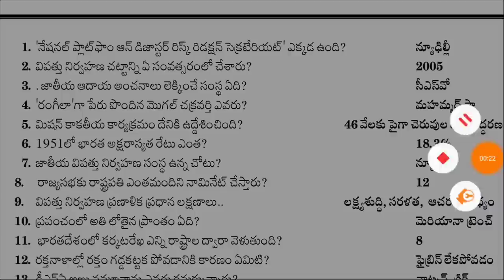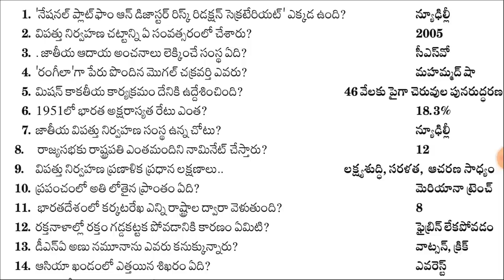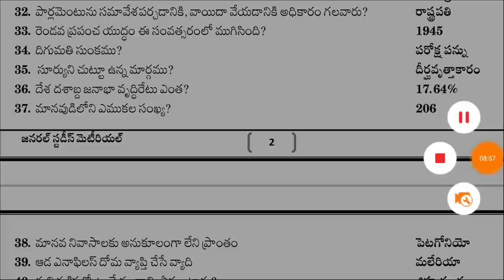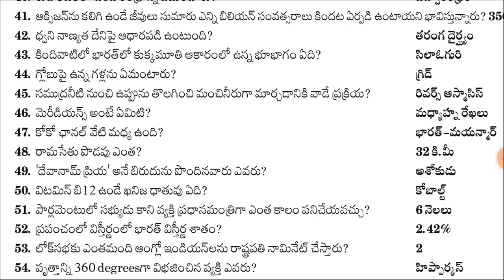AP High Court Model Paper-1 | GK & English| Most important Previous & Expected Bits | RK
telangana high court junior assistant model paper,
court junior assistant model question paper,
ap high court junior assistant model papers  2022,
ts high court junior assistant previous papers,
ap high court junior assistant model papers Ap,
ap high court junior assistant model papers around 2022,
ap high court junior assistant model papers full syllabus,
ap high court junior assistant model papers today,
ap high court junior assistant model papers in exam pdf,
ap high court junior assistant model papers in telugu,
ap high court junior assistant model papers in english,
ap high court junior assistant model papers in question paper,
ap high court junior assistant model papers in questions,
ap high court junior assistant model papers in 2022,
appsc junior assistant model question paper,
ap high court junior assistant model papers ,
ap high court junior assistant model papers exam,
ap high court junior assistant model papers minus marking scheme,
ap high court junior assistant model papers of andhra pradesh,
ap high court junior assistant model papers top 10,
ap high court junior assistant model papers free pdf,
ap high court junior assistant model papers past papers,
ap high court junior assistant model papers per year,
ap high court junior assistant model papers post wise,
ap high court junior assistant model papers post wise 2022,
ap high court junior assistant model papers pre 2022,
ap high court junior assistant model papers pre exam,
ap high court junior assistant model papers pre test,
ap high court junior assistant model papers pro 2022,
ap high court junior assistant model papers since 2022,
ap high court junior assistant model papers since 2019,
ap high court junior assistant model papers since 2021,
ap high court junior assistant model papers since 2018,
ap high court junior assistant model papers since 2020,
ap high court junior assistant model papers till date,
ap high court junior assistant model papers till 2022,
ap high court junior assistant model papers telugu,
ap high court junior assistant model papers unlike answers,
ap high court junior assistant model papers ap Subordinate,
ap high court junior assistant model papers Ap assistant,
ap high court junior assistant model papers Andhra Pradesh,
ap high court junior assistant model papers  marks,
ap high court junior assistant model papers with answers,
ap high court junior assistant model papers with answer key,
ap high court junior assistant model papers without coaching,